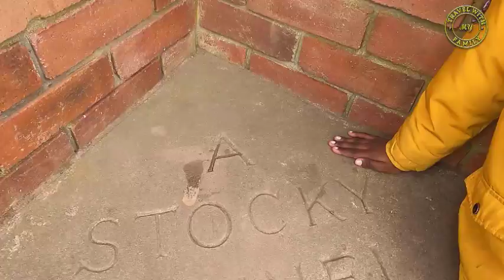Cowpen Bewely Woodland Park (Our First Vlog)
Postcode : TS233NF